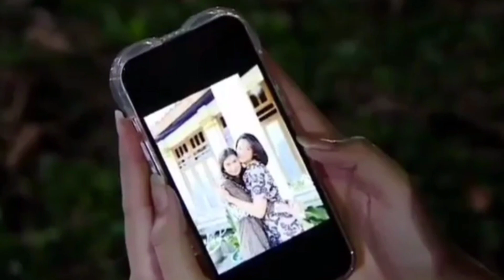BUKU HARIAN SEORANG ISTRI MALAM INI KAMIS 12 MEI 2022-DENA-BUANA-TV-TELELER HARI INI FASHA MERASA !!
Buku harian seorang istri malam ini minggu 8 Mei 2022,
Buku harian seorang istri malam ini senin 9 Mei 2022,
Buku harian seorang istri malam ini selasa 10 Mei 2022,
Buku harian seorang istri malam ini rabu 11 Mei
 2022,
Buku harian seorang istri malam ini kamis 12 Mei 2022,
Buku harian seorang istri malam ini jumat 13 Mei 2022,
Buku harian seorang istri malam ini sabtu 14 Mei 2022,

Trailer buku harian seorang istri malam ini 8 Mei 2022,
Trailer buku harian seorang istri malam ini 9 Mei 2022,
Trailer buku harian seorang istri malam ini 10 Mei 2022,
Trailer buku harian seorang istri malam ini 11 Mei 2022,
Trailer buku harian seorang istri malam ini 12 Mei 2022,
Trailer buku harian seorang istri malam ini 13 Mei 2022,
Trailer buku harian seorang istri malam ini 14 Mei 2022,

Sinopsis buku harian seorang istri malam ini 8 Mei 2022,
Sinopsis buku harian seorang istri malam ini 9 Mei 2022,
Sinopsis buku harian seorang istri malam ini 10 Mei 2022,
Sinopsis buku harian seorang istri malam ini 11 Mei 2022,
Sinopsis buku harian seorang istri malam ini 12 Mei 2022,
Sinopsis buku harian seorang istri malam ini 13 Mei 2022,
Sinopsis buku harian seorang istri malam ini 14 Mei 2022,

sinetron sctv,
cinta brian,
zoe abbas,
hana saraswati,
rangga azof,
callista arum,
antonio blanco jr,
mahdy reza,
highlight buku harian seorang istri,
haico van der veken,
asha maria assuncao,
sctv buku harian seorang istri,
buku harian seorang istri malam ini,
buku harian seorang istri episode terakhir,
catatan harian seorang istri,
haico van der,
dewi rindu,
love story,
sinopsis buku harian seorang istri,
buku harian seorang istri episode,
buku harian seorang istri full,
sctv live streaming buku harian seorang istri,
buku harian seorang istri full hari ini,
buku harian seorang istri episode terbaru,
full episode buku harian seorang istri,
acara sctv hari ini,
sctv live hari ini,
sipnosis buku harian seorang istri,
haico van derveken,
kevin melamar alya,
zoe abbas jackson,
sctv buku harian,
highlight buku harian,
buku harian seorang istri hari ini full episode malam ini,